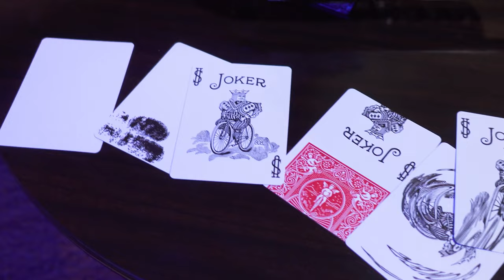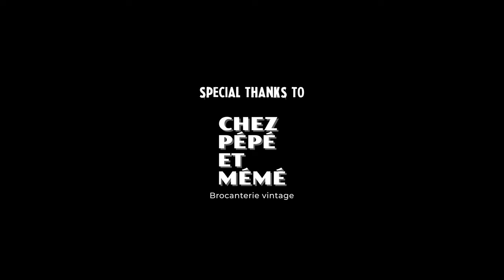Stamper (VF) - Alexis De La Fuente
Les effets d’imprimerie sont terriblement impressionnants et laissent un souvenir brûlant dans l'esprit et le cœur du spectateur.

Pourtant, je n'ai jamais réussi à intégrer un tour de ce type à mon répertoire à cause d'une contrainte majeure à mes yeux : dans toutes les versions que j'ai trouvé, il faut toujours une table pour poser les cartes. Un problème pour moi qui aime faire de la magie partout et en toutes conditions !

Stamper est ma solution. Ce tour regroupe tout ce que j'aime et que j'ai envie de vous transmettre.

Quelques cartes blanches des deux côtés sont présentées, puis, grâce à l’imagination d’un spectateur et dans ses mains, un dos va s'imprimer, puis une face : un joker. Cette carte va être utilisée comme une matrice d’impression pour marquer les différentes cartes blanches de plusieurs manières ultra visuelles.

Le détail qui change tout et qui laissera un souvenir magique impérissable : les spectateurs peuvent sentir l’encre en relief sur les cartes. À la fin, toutes les cartes peuvent être laissées à l’examen.

Cette routine coche toutes les cases : elle est facile à faire, le reset est rapide, tout peut être laissé à l’examen, elle propose de nombreux effets ultra visuels et bien sur… il n'y a pas besoin de table !

J’ai accordé un soin tout particulier à la fabrication des cartes, tant au niveau de leur qualité que de l’impression ainsi qu’à la vidéo explicative qui vous permettra de réaliser l’ensemble de la routine de A à Z.

Points forts :

Facile à faire, même si vous ne maîtrisez pas toutes les manipulations, une boîte à outils est présente dans la vidéo explicative qui vous enseigne l’ensemble des manipulations nécessaires à la routine.
Qualité Bicycle, les gimmicks fournis ont été imprimés sur du papier qualité Bicycle, connu pour sa longévité et sa qualité.
Vous n’avez pas besoin de table, Stamper vous permet une magie verticale et faisable n’importe où.
Le reset est très rapide, parfait pour du table à table.
Les spectateurs peuvent sentir l’encre en 3D sur les cartes, ce qui renforce l’impact magique.
Deux finals différents sont possibles, avec les cartes spécialement fournies, qui vous permettent d’adapter la routine à votre magie.